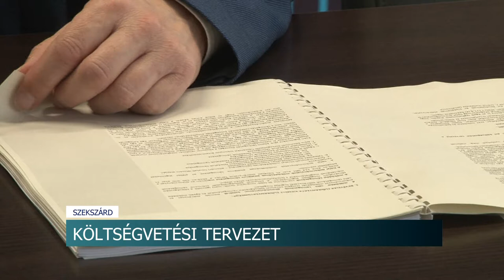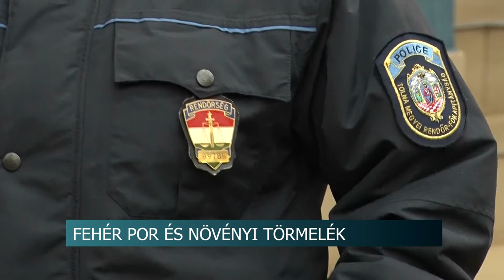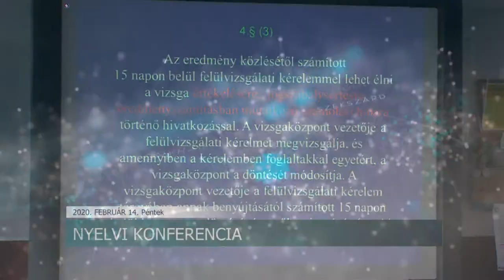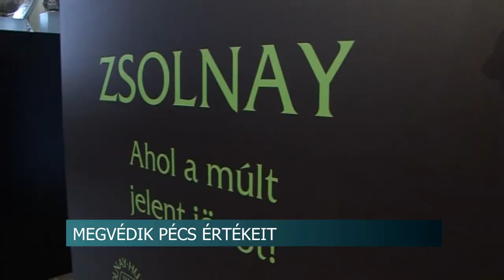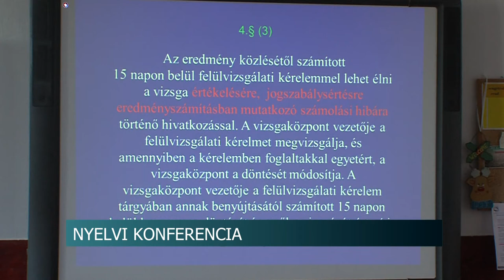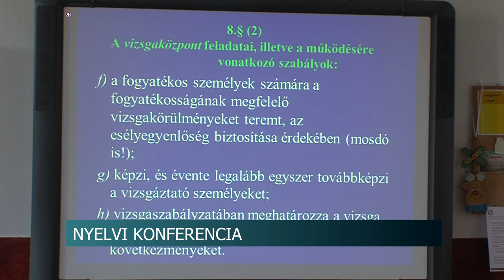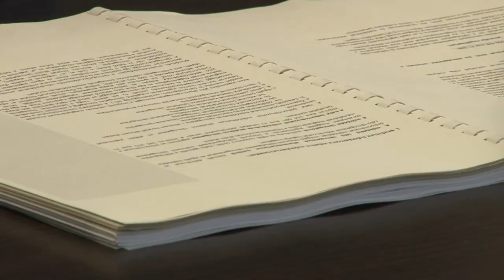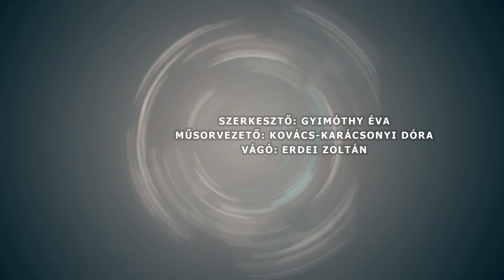Híradó - Tolnatáj TV 20200214